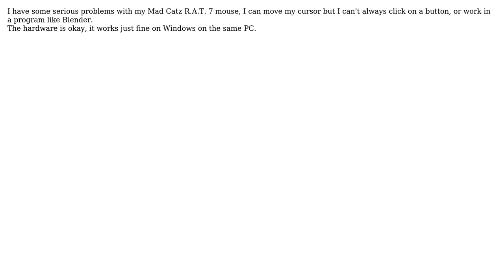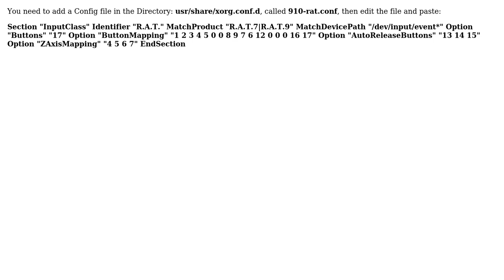My mouse cursor is moving, but i can't click properly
With thanks & praise to God, and with thanks to the many people who have made this project possible! | Content (except music & images) licensed under cc by-sa 3.0 | Music | Images & others | With thanks to user whtyger user STN and the Stack Exchange Network Trademarks are property of their respective owners. You are responsible for your own actions.